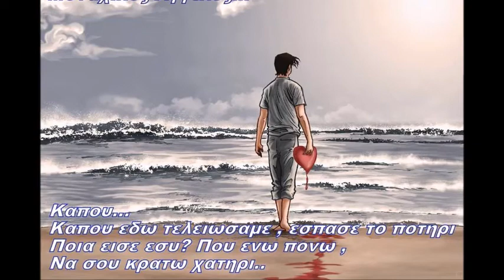MANTINADES MAYROS LIVE